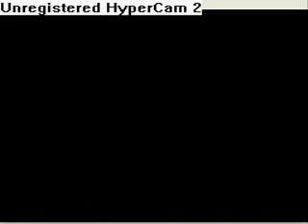Let's Play Chip and Dale #7 - Do I Have To?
I go and play Zone E, even though technically i don't have to.  I did it just in case someone wants a walkthrough or something like that for Chip and Dale.